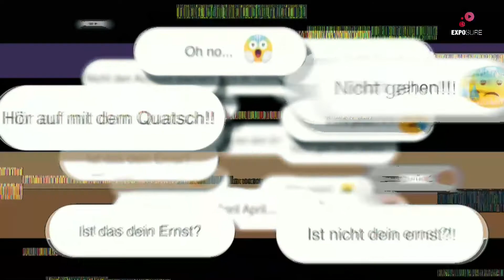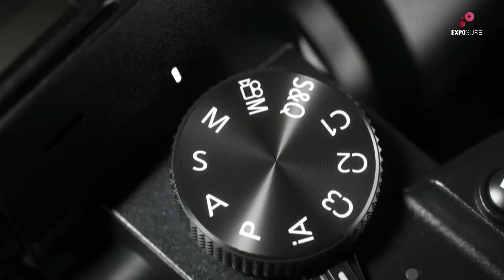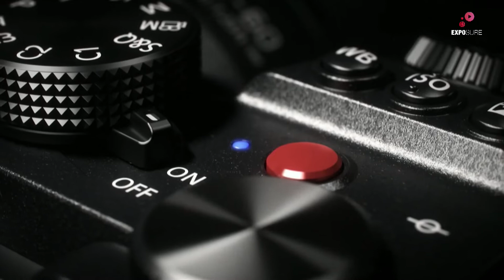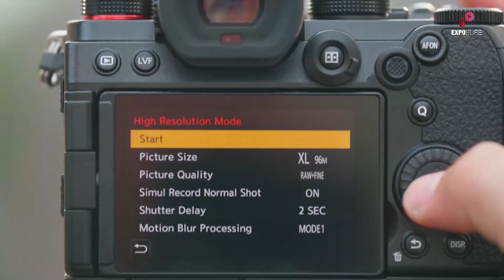Panasonic S5 im Einsatz - Actionfotografie mit Chris Küper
Chris Kueper erklärt in diesem Webinar, wie er den Sprung von der One-Man-Show zum Filmteam geschafft hat und welche Kameras ihn in seinem Werdegang begleitet haben. Zuletzt stellt er die neue Panasonic Lumix S5 vor.

Diese durfte er als einer der ersten weltweit auf Herz und Nieren testen. Ein spannender 60 Minuten Beitrag zu einem Fotografen und Filmemacher der aktuellen Zeit.

Chris Kueper ist Geschäftsführer der Filmproduktionsfirma ESCAPE aus Hamburg. Neben den narrative commercial, die Chris mit seinem Team erstellt, sind im privaten Sektor Landschafts- und Real Estate Fotografie eine seine Leidenschaften.